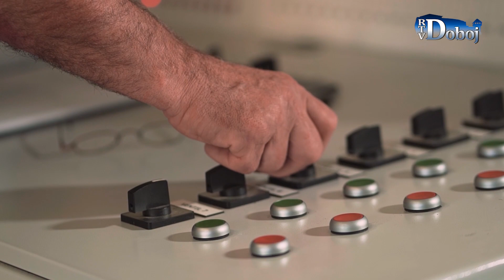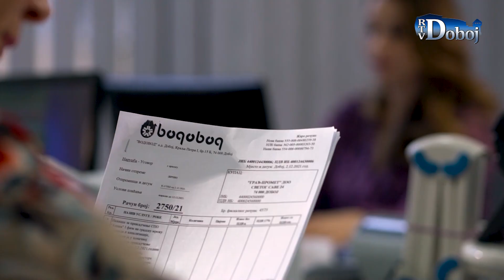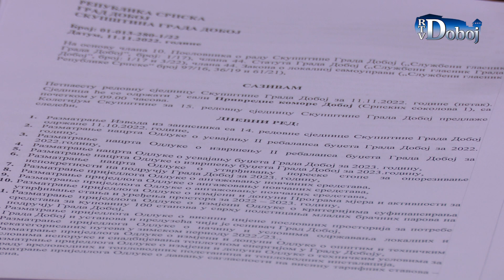Aktuelno u Doboju 11. 11. 2022.